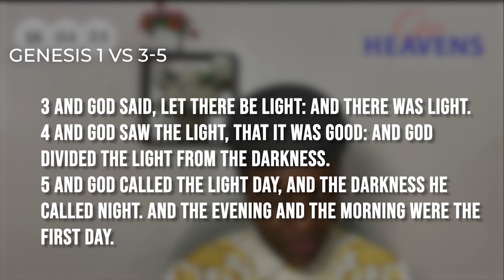Open Heavens Devotional for today 18-04-2024